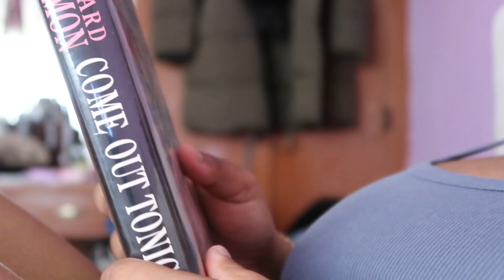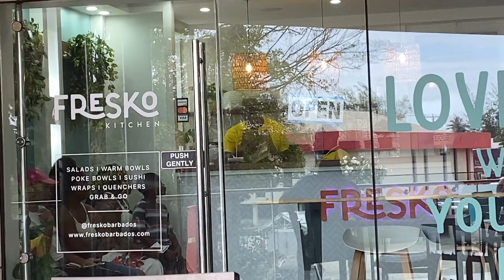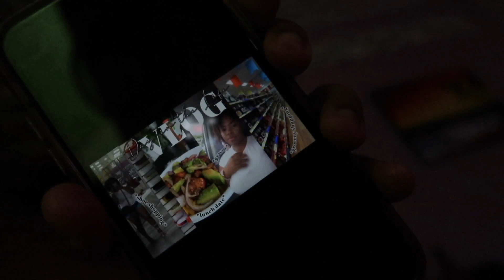spend the day with me ♡: slow morning, self care, lunch date, shopping & clothing haul